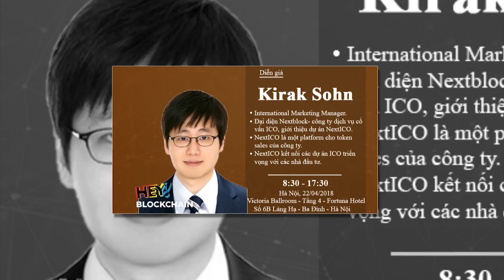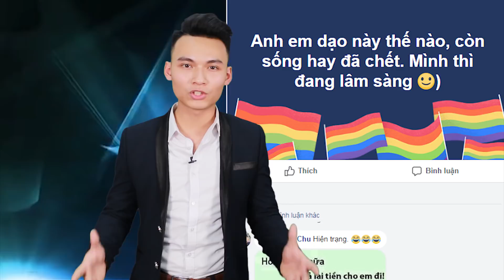Hey Blockchain - Sự kiện Blockchain Toàn Cầu tại Việt Nam - 22/04/2018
Hey Blockchain - Hội tụ điểm sáng Blockchain là nơi các diễn giả chia sẻ những kiến thức chuyên sâu về lĩnh vực công nghệ tiềm năng Blockchain, đồng thời chia sẻ kiến thức đầu tư trong thị trường cryptocurrency.

Hey Blockchain - chia sẻ giá trị cho cộng đồng.

Hey blockchain, như một điểm đến hàng đầu cho các doanh nghiệp, các tổ chức startup. Đây chính là cơ hội để tất cả chúng ta có thể tiếp cận gần hơn với công nghệ tiên tiến và biết được hiện nay công nghệ này đang tiến triển ra sao.

500 người tham dự
8 diễn giả
8 công ty